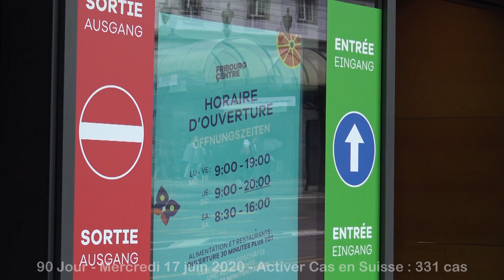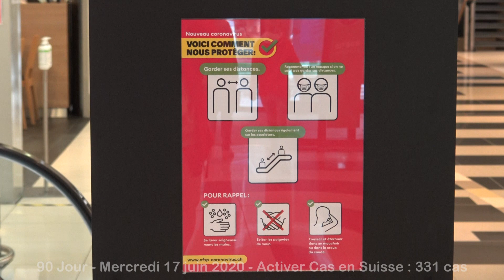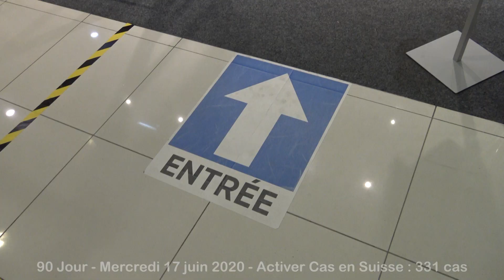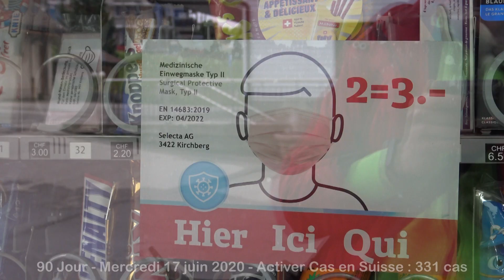90 Jour Centre de Fribourg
90 jour, je vais passer la centre de Fribourg...